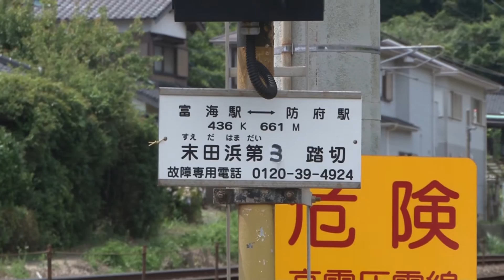【踏切動画】山陽本線末田浜第3踏切は海が見える踏切 Railway crossing in JAPAN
山陽本線富海ー防府間にある末田浜第3踏切は海を見下ろす高台にある踏切です。

雨の瀬野八を駆け上る貨物列車 EF66 54号機&EF67 2号機 瀬野～八本松 2011.6

国鉄山陽本線セノハチ　ＥＦ５９、５８１系、キハ８２系、４８1系、１６５系など！８ｍｍフィルムから②

Rail工房天都のYouTube鉄道動画サイトができました！
1,700本以上の鉄道動画をカテゴリ別に紹介していますので、是非ご覧下さい♪